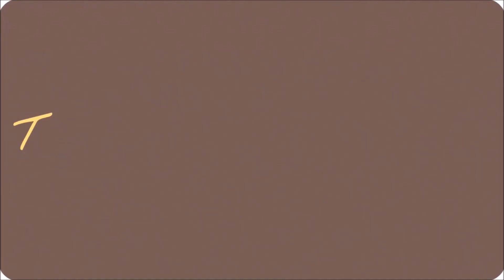I Hurt my Thumb - Vlog #13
Shenanigans of the week from 03/06/2016-03/12/2016